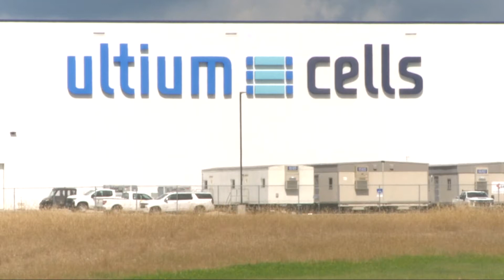A look at Northeast Ohio and its future in electric vehicles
Northeast Ohio electric vehicles: The Rust Belt's transformation is electric.

Major South Korean battery maker LG and Japanese automaker Honda announced Monday they are investing $4.4 billion in a joint venture in the United States to produce batteries for Honda electric vehicles in the North American market.

In a statement issued Monday, Governor Mike DeWine said the state has been working to bring the plant to Ohio. "Ohio's advanced manufacturing future is bright. With automakers moving to manufacture more and more electric vehicles, we want Honda to expand its operation in Ohio. For almost 40 years, Ohio has been at the center of Honda's North American vehicle production, and we are working with Honda and LG to ensure that they choose Ohio for this new electric battery plant."